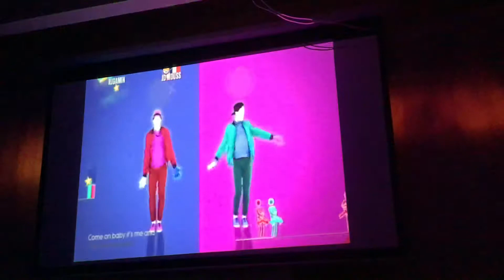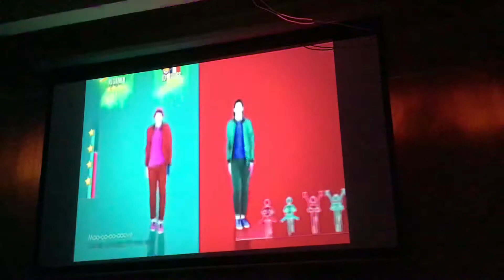Just Dance 2017 Groove (Wii)